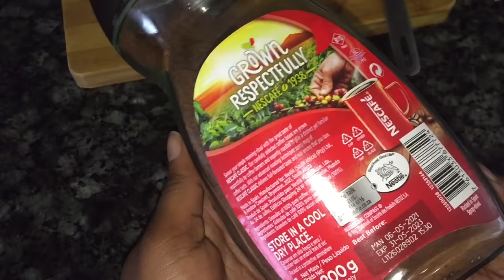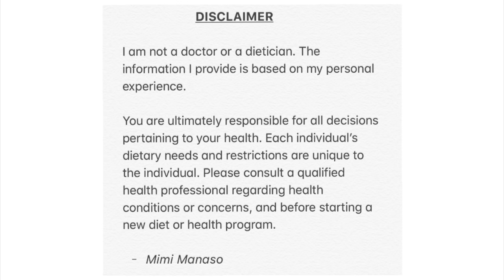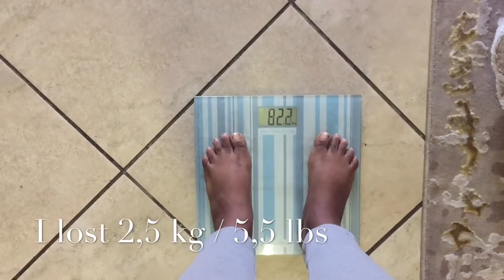I Tried Drinking Coffee & Lemon For 7 Days And I Lost Weight | RESULTS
Hey Fam. I drank coffee and lemon concoction for a week and I lost a lot of weight , the results are insane.